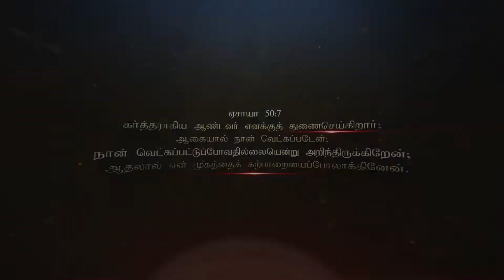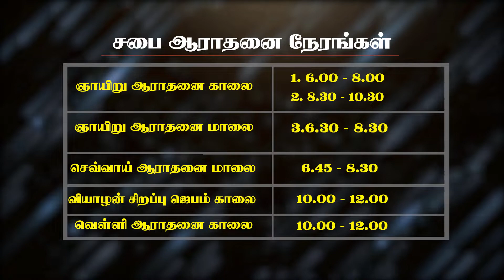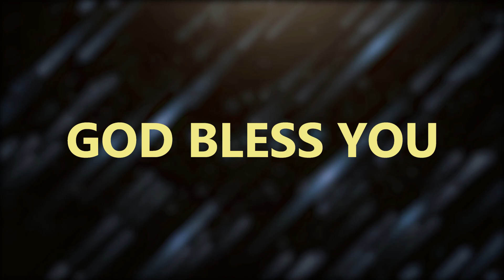நிந்தையை மேற்கொள்வது எப்படி? Vol 25 | Part-2